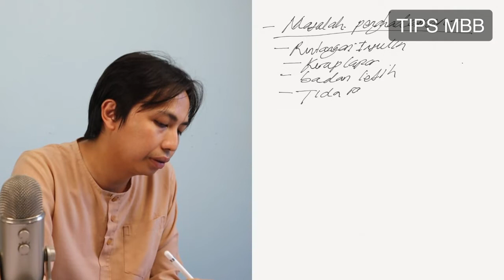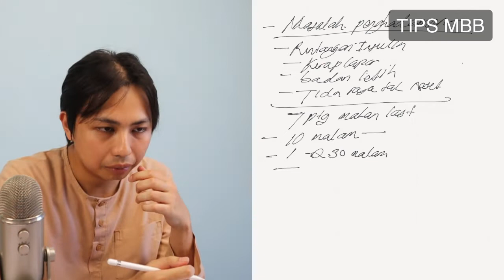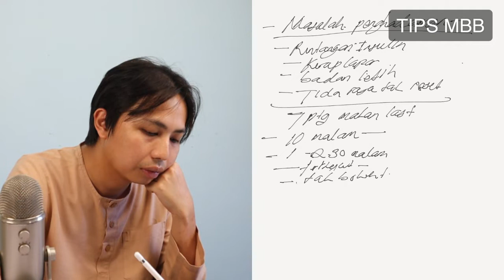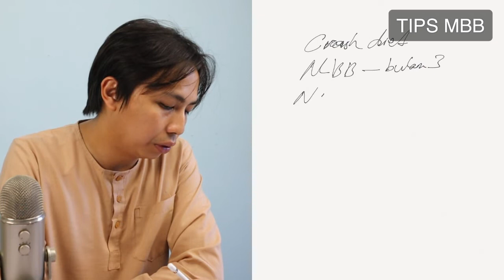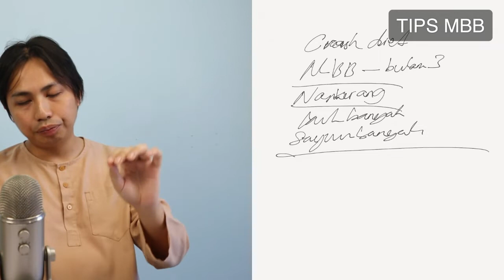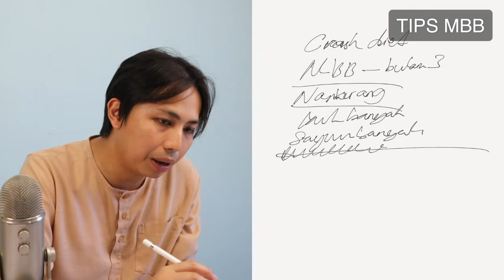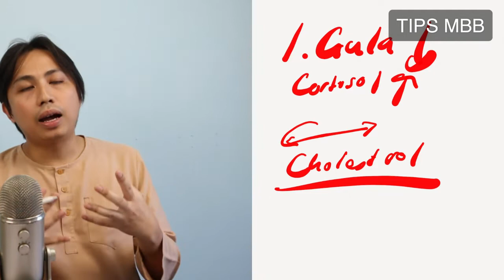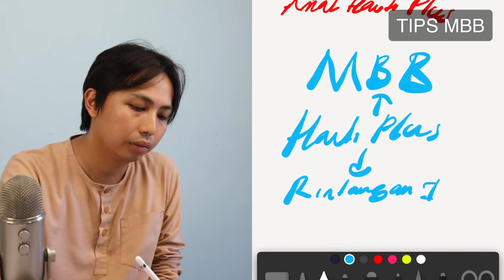Tips MBB : Faham Maksud Cholesterol Tinggi dan GERD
TIPS MBB
KENAPA BACAAN KOLESTEROL SAYA TINGGI, SAYA SEJAK PANTANG AKIBAT MASALAH GERD NIE (Pantang tak betul - bubur, makan sup, masakan tawar, makan buah banyak, sayur banyak, tak makan minyak, tak makan lemak-) KOLESTEROL SAYA TETAP TAK TURUN SAMPAI SAYA KENA MAKAN UBAT KOLESTEROL PULAK... KENAPA BOLEH JADI MACAM NIE YER ?
Ok kita straight to the point.
Adalah keperluan untuk cholesterol kita naik bila kita ada masalah penghadaman akibat dari masalah rintangan insulin.
Bila terjadinya rintangan insulin ini, perlunya badan kita menghasilkan cortisol untuk supllement kita punya gula. Bahan mentah untuk menghasilkan cortisol ini adalah dari kolesterol.
Untuk nak tahu cara mengatasinya, minta luangkan masa tonton video saya dari awal sampai habis yer.